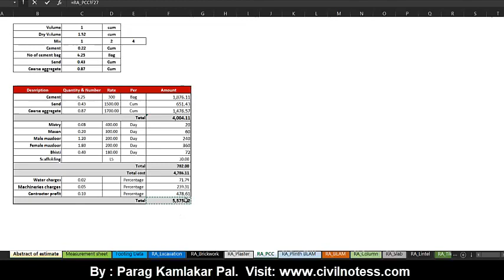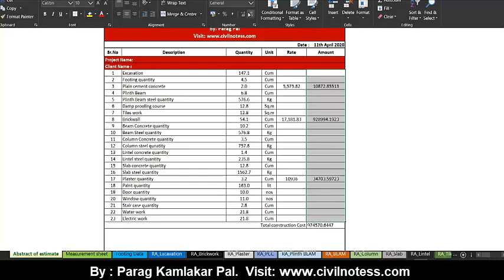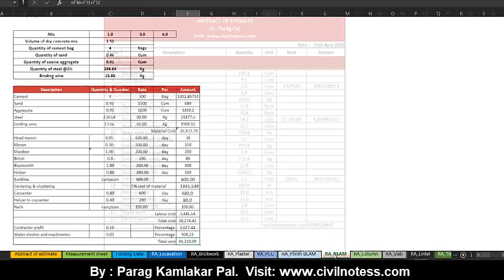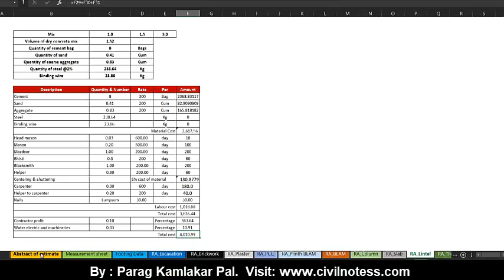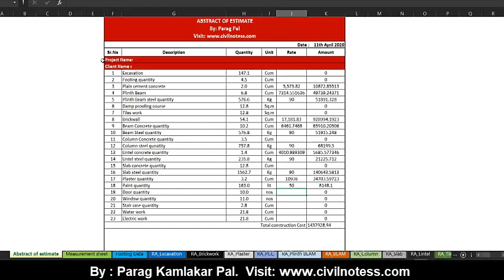Estimation of building | Rate analysis of Plinth Beam and steel work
This video explain about estimation of building. The detailed video explanations of rate analysis of plinth beam and steel work.